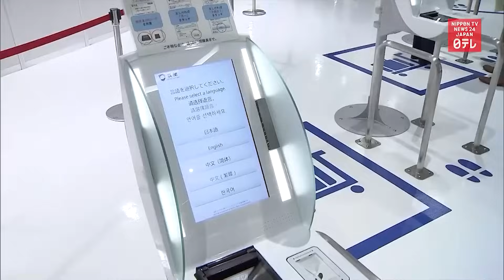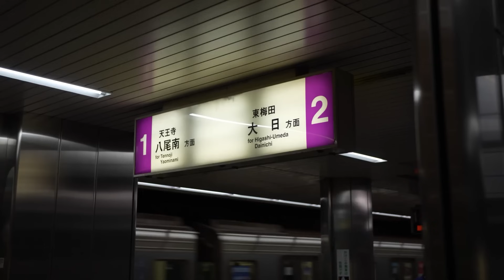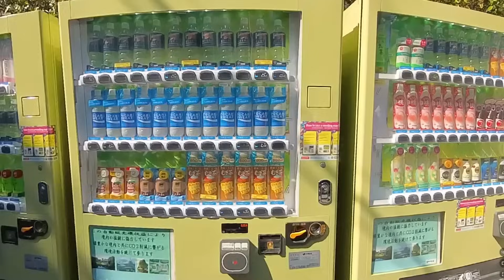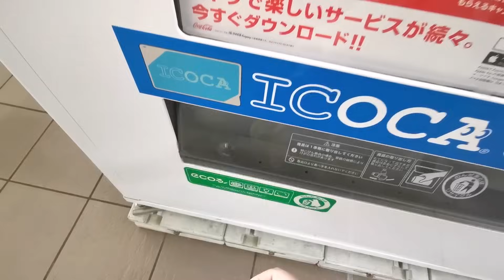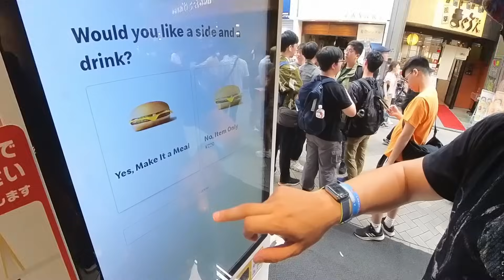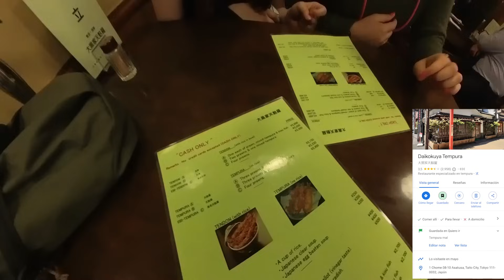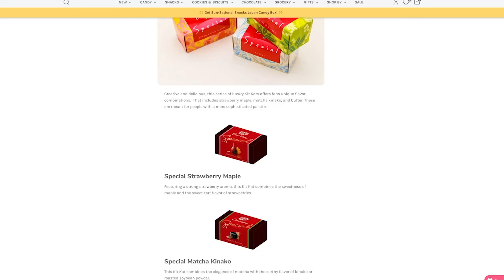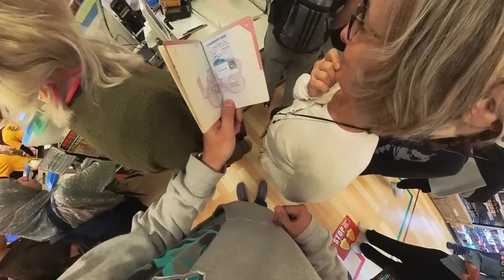Empezamos mal - Asakusa (Tokio) - [1/15]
Empezamos mal